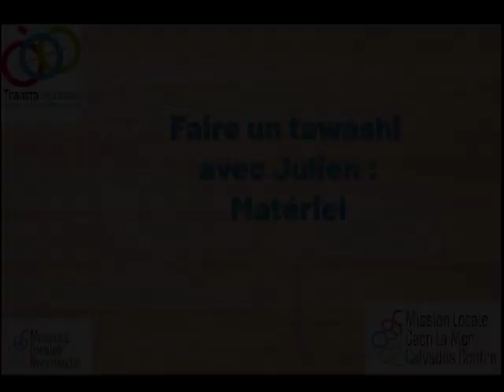TUTO CONFINÉ #5 : comment fabriquer son éponge tawashi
TUTO CONFINÉ #5
Fabrique ta propre éponge tawashi. .

Merci à Julien, l'un de nos conseillers pour nous faire partager son savoir faire.

C'est à votre tour maintenant !